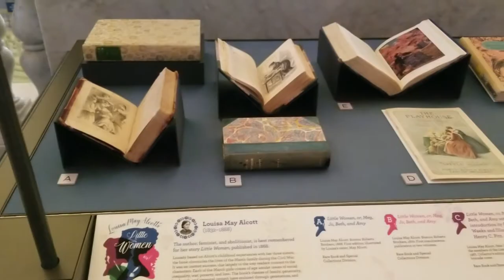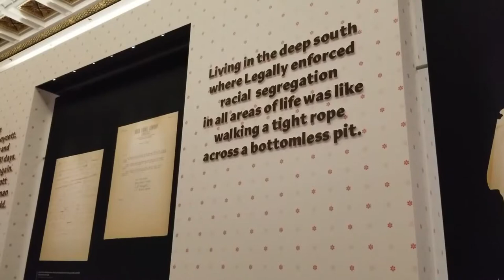Library of Congress & Changing of the Guard! | VLOGMAS | Tiffany Khyla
Before we headed home, my boyfriend, Kyle, and I squeezed a little bit more out of our Virginia/Washington, D.C. trip. We visited the Library of Congress, which is basically every bookworm's dream, and we also witnessed the Changing of the Guard at Arlington National Cemetery.

Hi, I'm Tiffany! Thanks for visiting my channel! I'm a military brat turned military girlfriend who's left my heart in cities all over the world. I'm a 2012 Louisiana Tech graduate, and I spent five years working in marketing before going to "find myself" by working on a cruise ship. Now I'm living in Ohio and studying to be an elementary education teacher, and I'm extremely excited about the future. I also have a love for the written word, and you can read even more about my journey on my blog, Endless Bliss.